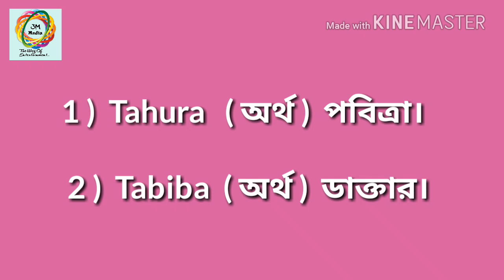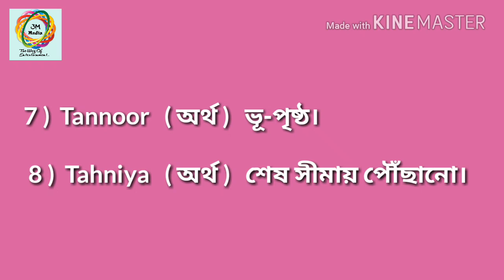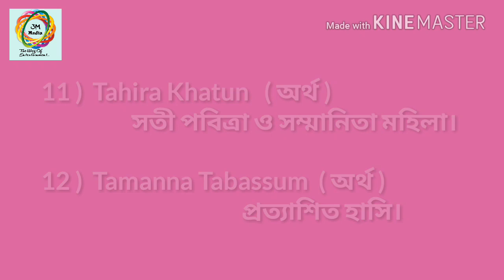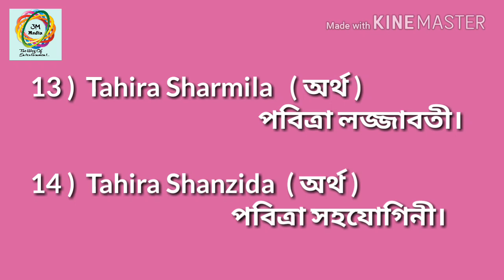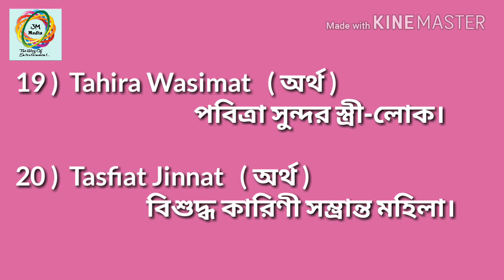Islamic Girl Name&Meaning by 'T' letter Part-3/ 'T' বর্ণ দিয়ে মেয়ে শিশুর ইসলামিক নাম ও অর্থ (পর্ব-৩)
Channel wonner -Mim hossain chowdhury Konock
Mahfuz Alam
Mehmed Hussain

Vedio edited by Kine Master video editor software.
Music added from Youtube none-copyright music library.
[1940's  slow dance (Sting)],
(Cielo), & (Free dog)

If u like u can join with me with my Facebook id, my group & my Page which is related with my Youtube channel... Here the links..